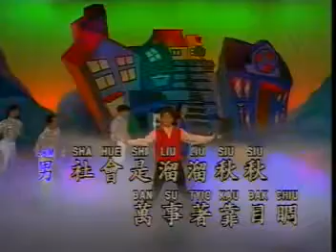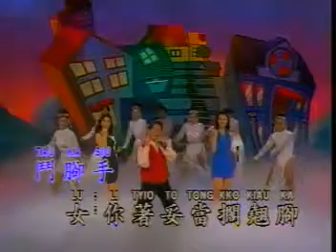Kiau Ka Len Sui Siu